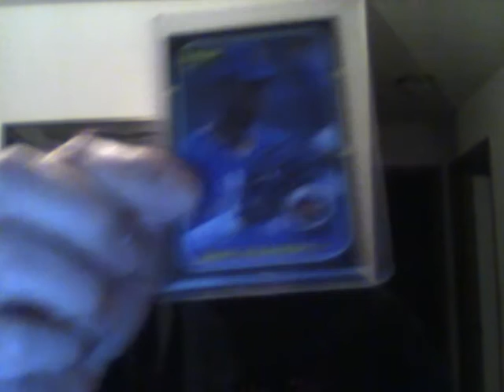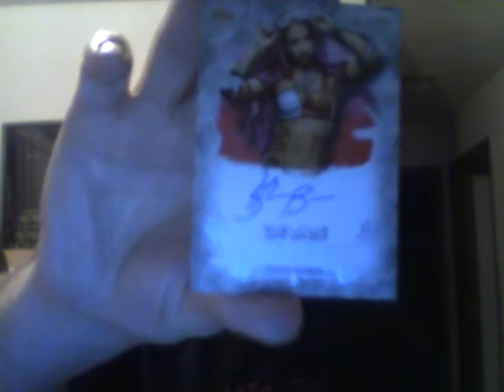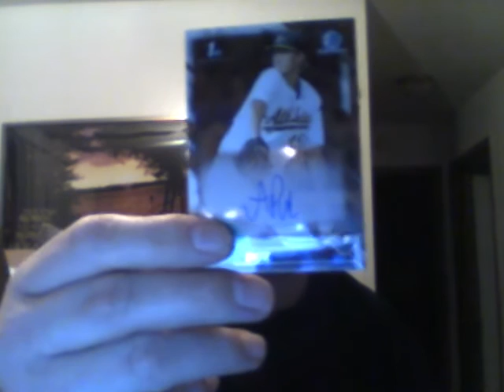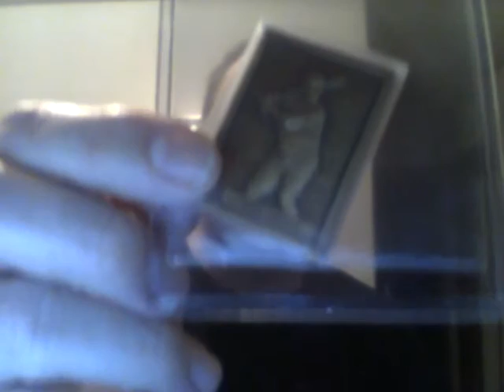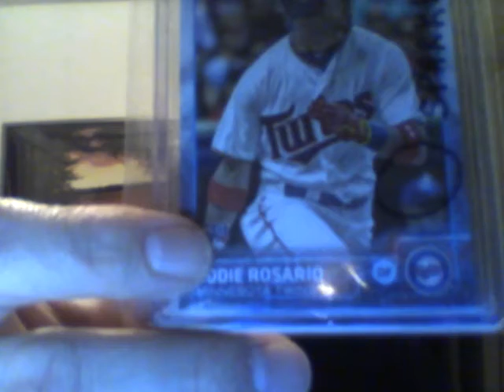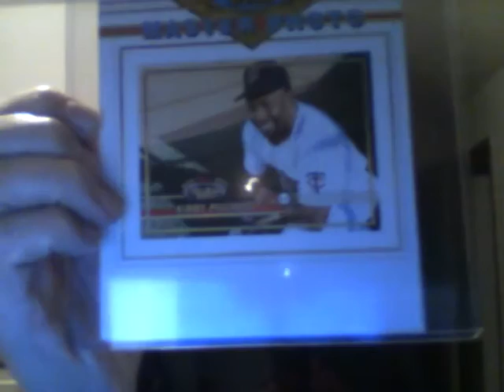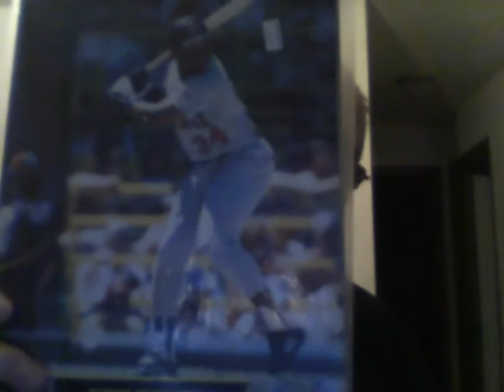Christmas Mailday(Mattfarus1) plus Redemption Replacement and Break Recap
Thanks again Matt!